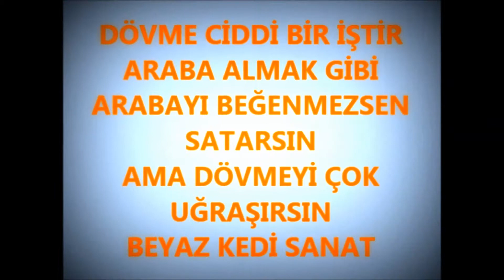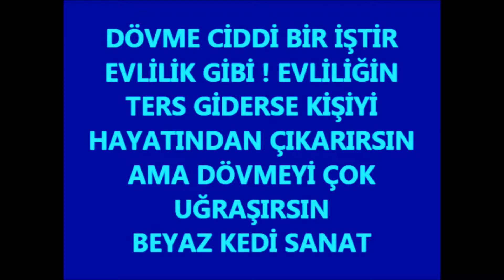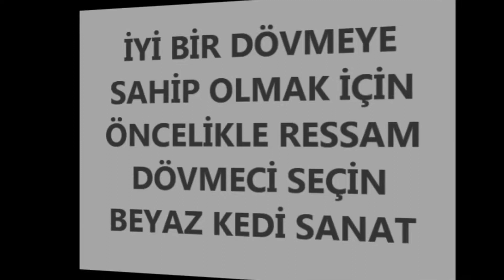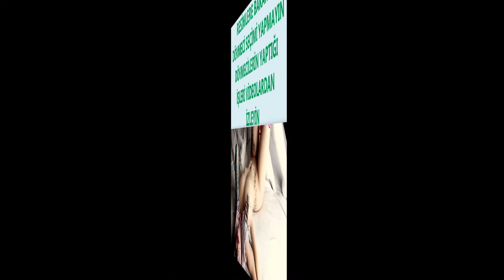istanbul dövme salonu Dövme Sanatı beyaz kedi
Dövme Sanatı Tattoo Art 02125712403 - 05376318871 beyaz kedi tattoo art istanbul dövme salonu beyaz kedi estetik sanat merkezi istanbul dövmeciler Bakırköy dövme salonu bakırköy dövmeciler tek kullanımlık malzemelerle dövme yapan yerler beyaz kedi sanat merkezi istanbul